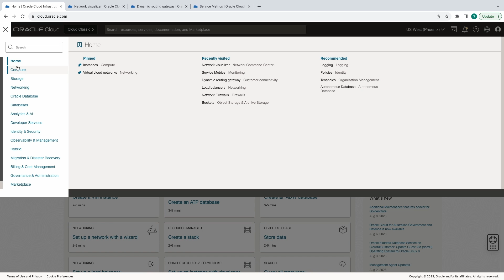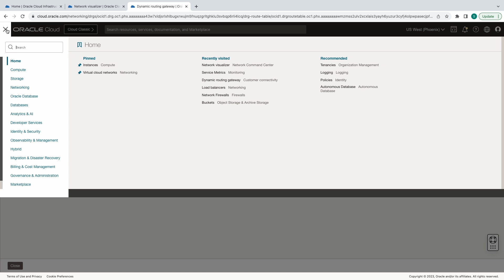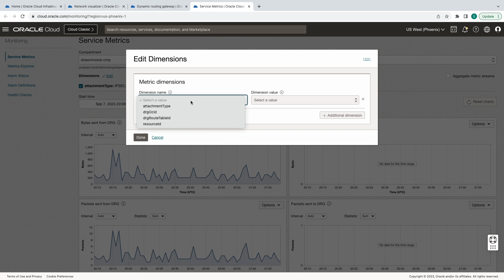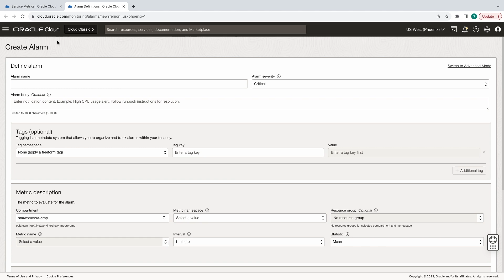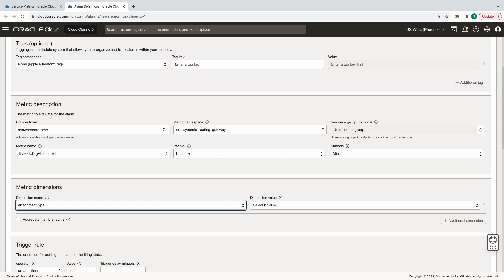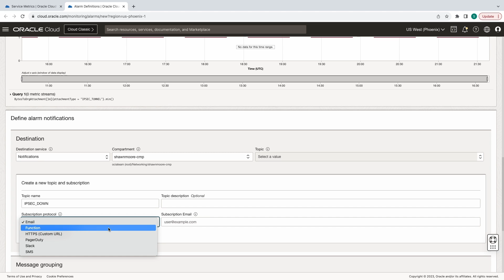DRG Attachment Metrics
This video, shows how to find metrics associated with Dynamic Routing Gateway attachments and how to create alarms from these metrics. These detailed metrics can be gathered from the Observability and Management section of OCI, within the Monitoring section.